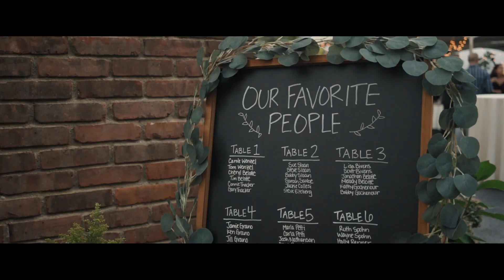The Wedding of Clare & Michael - Swidrak & Co.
Clare and Michael celebrated their wedding day in her parents backyard with their closest family and friends and it was the most perfect day they could have dreamed of.